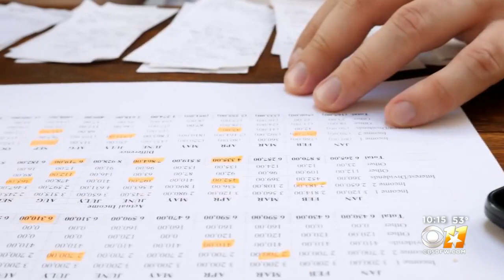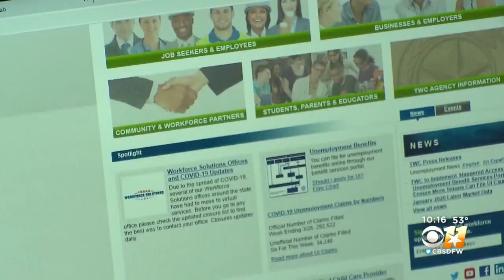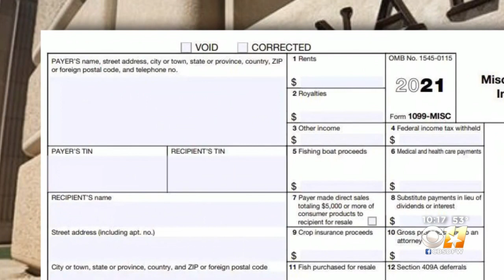The 12 COVID Tax Changes You Need To Know Before Filing This Year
In response to the pandemic, dozens of changes have been made to tax code this year. Knowing these changes before you file your taxes, could lead to a much bigger refund.